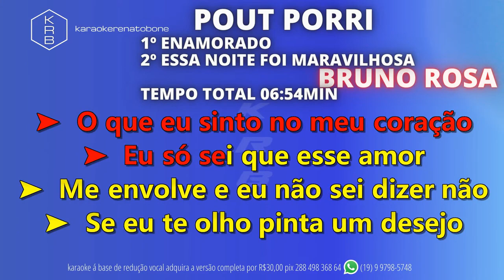POUT PORRI VOCÊ VAI VER VOLTE AMOR MÁRCIA FELLIPE PLAYBACK DEMONSTRAÇÃO